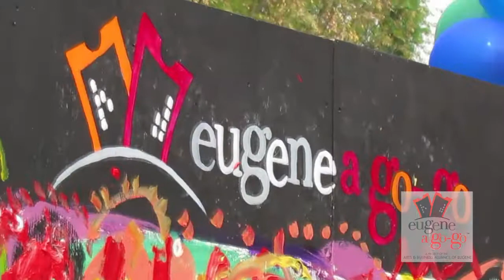Eugene Celebration Eugene a Go-Go Float 2013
Watch Eugene A Go-Go and Create Eugene's team of Stunt Painters paint their way down high street at the Eugene Celebration Parade